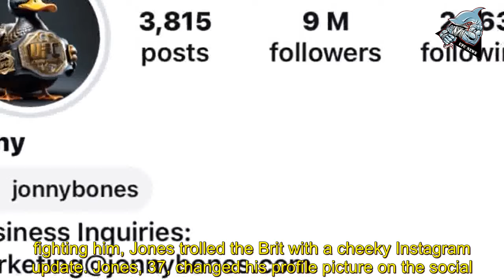Jon Jones sticks knife further into Tom Aspinall just hours after stunning UFC 309 KO win over ...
Jon Jones sticks knife further into Tom Aspinall just hours after stunning UFC 309 KO win over Stipe Miocic - UFC News

JON JONES continued his trolling of Tom Aspinall just hours after his stunning victory at UFC 309. The pound-for-pound great made a sensational return to the octagon last Sunday morning in the main event of the Madison Square Garden card. And he notched the first defence of his heavyweight title with a STUNNING spinning back kick KO of former champion Stipe Miocic. Attention has turned to what’s next for the 265lbs champ, who was quick to